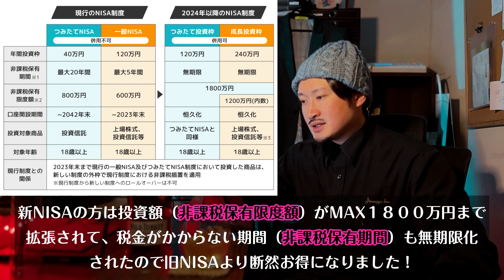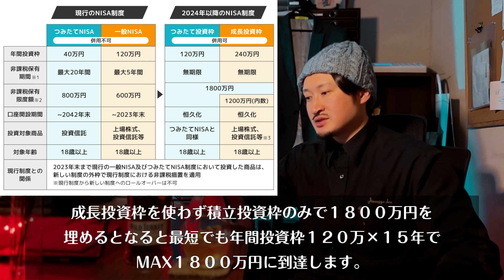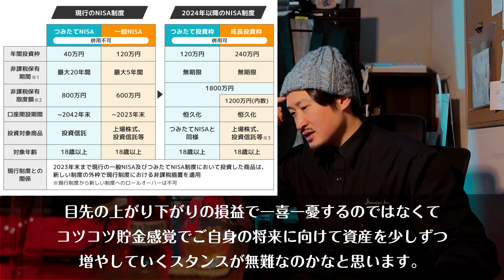結局、新NISAってなんなの？！【株式投資：資産運用】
【概要】

本日はご来店いただきありがとうございます！

僕自身の経験を元に飲食業関連や投資関連（資産形成）について発信し
お客様（視聴者様）にとって少しでも何かしらのヒントや参考にしてもらえたら幸いです^ ^

［参考・引用URL等］

Yahoo!ファイナンス

【自店舗紹介】
Jinenjyo.bro
山口県柳井市中央２丁目16-8